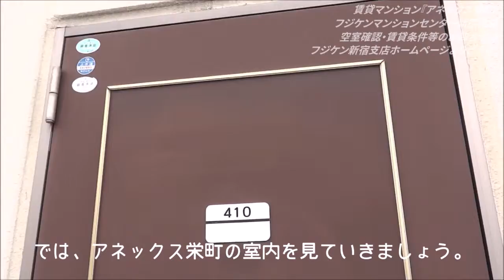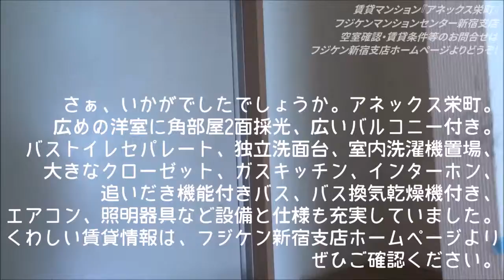人情味あふれる商店街に立地する、駅チカの賃貸マンション「アネックス栄町」。西武新宿線久米川駅、西武多摩湖線八坂駅が利用できます。室内内見ムービーです。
「アネックス栄町」ANNEX SAKAECHO

駅徒歩約４分、久米川駅商店街に立地する賃貸マンション。
広めのお部屋に充実に設備と仕様が魅力です。

（物件概要）
所在地　東京都東村山市栄町
交通　西武新宿線久米川駅徒歩約４分
　　　西武多摩湖線八坂駅徒歩約５分
構造規模　鉄骨造　地上４階建て
総戸数　1Kタイプ全28戸　店舗1戸
築年月　2003年1月新築

（建物設備・仕様等）
集合ポスト
エレベーター
エアコン
照明器具
ガスコンロ付きキッチン
インターホン
冷蔵庫設置スペース
バス・トイレセパレート
独立洗面台
室内洗濯機置場（防水パン）
バス換気乾燥機
追い焚き機能付きバス
洋室フローリング
クローゼット
シューズBOX
バルコニー
最上階
角部屋
2面採光
etc...

（空室確認・賃貸条件等のお問合せ先）
フジケンマンションセンター新宿支店

Rental apartment
"Annex Sakaemachi" ANNEX SAKAECHO

A rental apartment located in Kumegawa Station shopping district about 4 minutes on foot from the station.
Facilities and specifications are attractive in extensive rooms in large rooms.

(Property Description)
Sakaemachi, Higashimurayama-shi, Tokyo
Transportation Seibu Shinjuku Line Kumegawa Station 4 minutes on foot
About a 5-minute walk from Seibu Tamako Line Yasaka Station
Structural scale Steel frame 4 floors above ground
Total number of 1K type 28 units in total 1 store
Built in January 2003

(Building equipment, specifications, etc.)
Assembly post
Elevator
Air conditioner
lighting equipment
Kitchen with gas stove
intercom
Refrigerator installation space
Bath and toilet separate
Independent wash basin
Indoor washing machine storage area (waterproof pan)
Bath ventilation dryer
Bus with reheating function
Western-style flooring
closet
Shoes BOX
balcony
top floor
Corner room
Two-sided lighting
etc ...

Fujiken Mansion Center Shinjuku Branch
Fuji Construction Industry Co., Ltd.

出租公寓
“Annex Sakaemachi”附件SAKAECHO

出租公寓位於Kumegawa車站購物區，距離車站約4分鐘步行路程。
大型客房的寬敞客房設施和規格極具吸引力。

（物業概要）
東京東村山市榮町
交通西武新宿線久米川站步行4分鐘
從西武玉子線八坂站步行約5分鐘
結構規模鋼框架地上4層
1個商店總共1K型28個單位
建於2003年1月

（建築設備，規格等）
大會帖子
電梯
空調
照明設備
燃氣灶的廚房
對講機
冰箱安裝空間
浴室和衛生間分開
獨立洗手盆
室內洗衣機存放區（防水鍋）
浴缸通風烘乾機
具有再加熱功能的總線
西式地板
壁櫥
鞋子BOX
陽台
頂樓
角落間
雙面照明
等.

（有關可用性檢查，租賃條件等的聯繫方式）
富士溪大廈中心新宿店
富士建築實業有限公司
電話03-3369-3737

請隨時與我們聯繫

임대 아파트
"아 넥스 사카에 마치"ANNEX SAKAECHO

역 도보 4 분 구메가와 역 상가에 위치한 임대 아파트.
넓은 객실에 충실하게 시설과 사양이 매력입니다.

(부동산 소개)
위치 도쿄도 히가시 무라야마시 사카에 마치
교통 세이부 신주쿠 선 구메가와 역 도보 4 분
세이부 철도 다 마코 선 야 사카 역 도보 5 분
구조 규모 철골조 지상 4 층
총 호수 1K 타입 총 28 가구 매장 1 호
준공 년도 2003 년 1 월 신축

(건물 설비 · 사양 등)
집합 포스트
엘리베이터
에어컨
조명기구
가스 렌지가있는 주방
인터컴
냉장고 설치 공간
욕실 분리형
세면대
실내 세탁기 장 (방수 빵)
버스 환기 건조기
목욕물을 재가열 기능 버스
양실 바닥재
옷장
신발 BOX
발코니
최상층
귀퉁이 방
2면 채광
etc ...

(객실 현황 확인 · 임대 조건 등의 연락처)
텅 현 맨션 센터 신주쿠 지점
주식회사 富士建設 산업

Cho thuê căn hộ
"Phụ lục Sakaemachi" ANNEX SAKAECHO

Một căn hộ cho thuê nằm trong khu mua sắm ga Kumegawa cách nhà ga khoảng 4 phút đi bộ.
Tiện nghi và thông số kỹ thuật là hấp dẫn trong phòng rộng rãi trong phòng lớn.

(Tóm tắt tài sản)
Sakaemachi, Higashimurayama-shi, Tokyo
Giao thông vận tải Seibu Shinjuku Line Kumegawa Station 4 phút đi bộ
Khoảng 5 phút đi bộ từ ga Yasibu Tamako Line Yasaka
Kết cấu quy mô Khung thép 4 tầng trên mặt đất
Tổng số 1K loại 28 đơn vị trong tổng số 1 cửa hàng
Được xây dựng vào tháng 1 năm 2003

(Thiết bị xây dựng, thông số kỹ thuật, v.v.)
Bài hội
Thang máy
Máy lạnh
Thiết bị chiếu sáng
Bếp có bếp ga
Liên lạc
Không gian lắp đặt tủ lạnh
Tắm và vệ sinh riêng
Bồn rửa độc lập
Khu vực lưu trữ máy giặt trong nhà (chảo chống nước)
Máy sấy thông gió
Xe buýt có chức năng hâm nóng
Sàn nhà kiểu phương tây
Tủ quần áo
HỘP giày
Ban công
Tầng trên cùng
Phòng góc
Chiếu sáng hai mặt
v.v ...

Trung tâm biệt thự Fujiken Chi nhánh Shinjuku
Công ty TNHH Công nghiệp xây dựng Fuji
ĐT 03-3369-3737